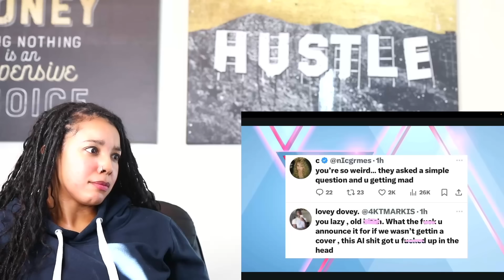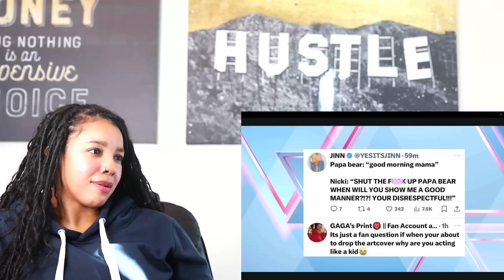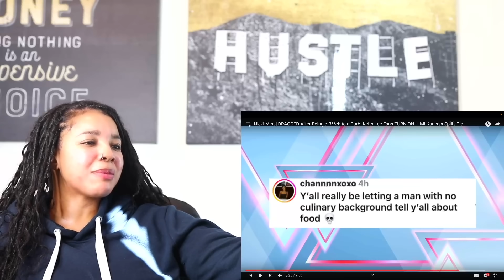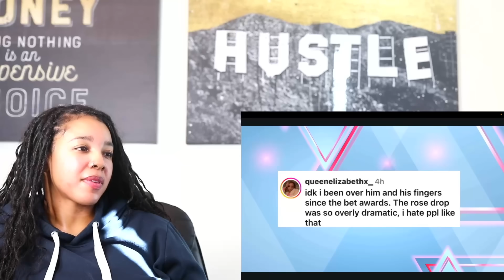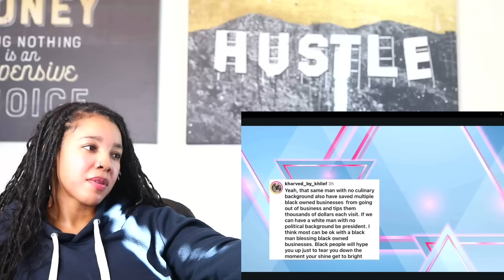People are TURNING on Keith Lee - Gets DRAGGED in DC | Reaction